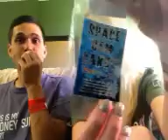STONEY SUNDAY: #190 live with Smackin and Coral!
HAPPY STONEY SUNDAY! INFO HERE!